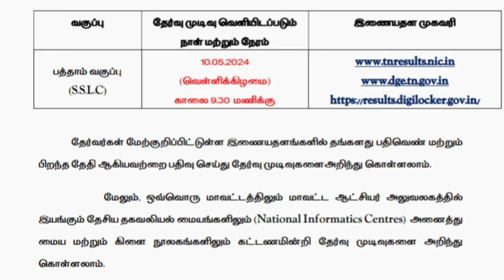10th Result 10th Result Update 10-ம் வகுப்பு தேர்வு முடிவு May 10 பத்தாம் வகுப்பு தேர்வு முடிவுகள்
10th Result#10th results#tn Result Update#10th Result #10-ம் வகுப்பு தேர்வு முடிவு 10th Result May 10 tnresults 10th result 2024#பத்தாம் வகுப்பு தேர்வு முடிவுகள்